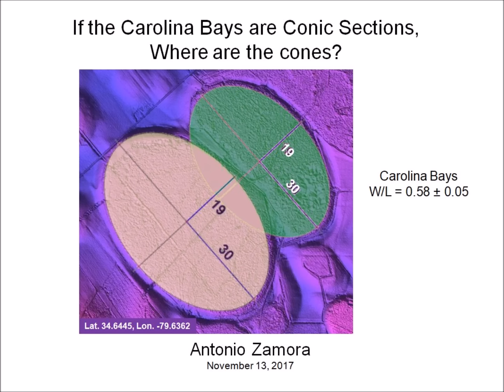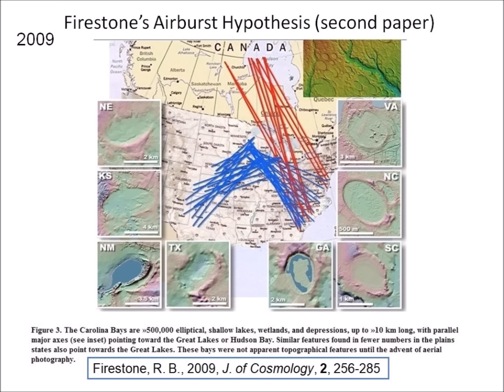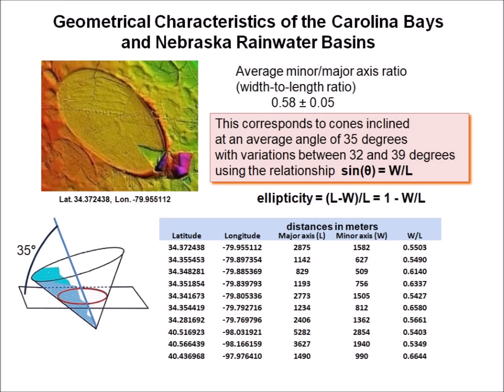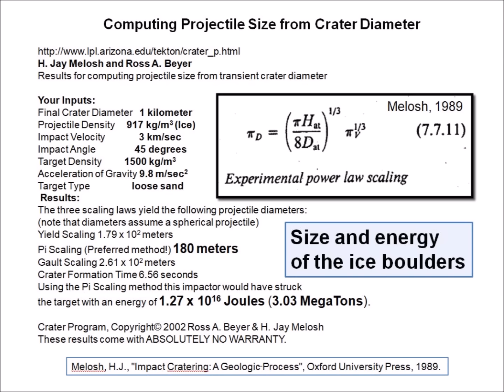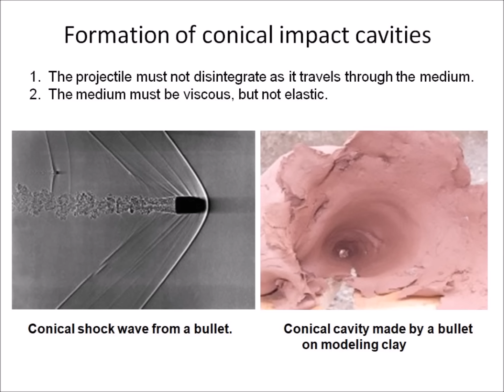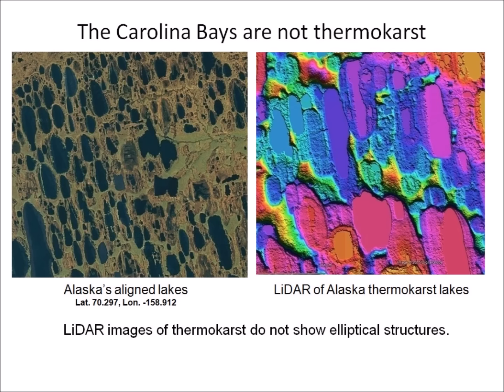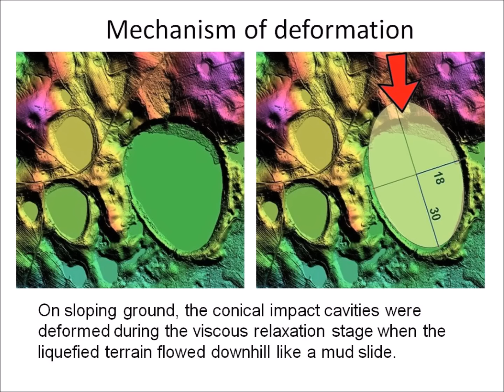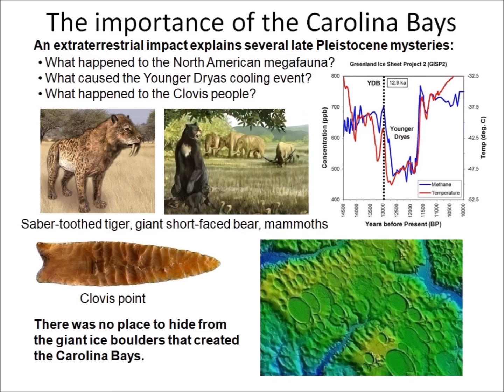Carolina Bay conic sections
The perfect elliptical geometry of the Carolina Bays is a clue about the mechanism by which the bays were formed.  A trail of evidence leads to the discovery of a catastrophe that caused a mass extinction during the ice age.